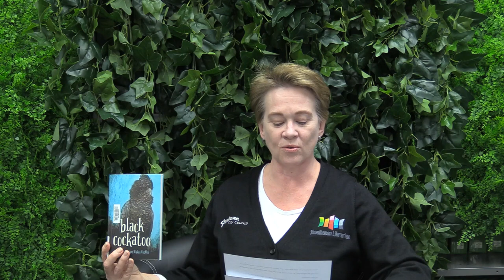CBCA Book Week 2019 Review Derrilin - Black Cockatoo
Derrilin reviews Black Cockatoo by Carl Merrison and Hakea Hustler, stunningly illustrated by David ‘Dub’ Leffler.